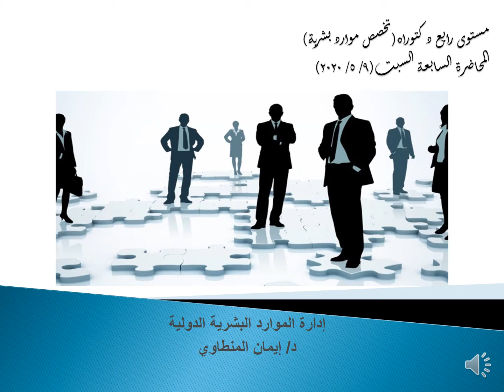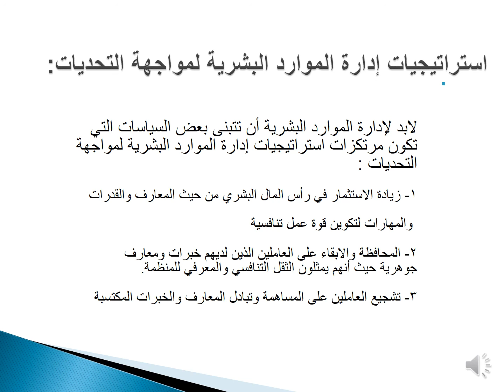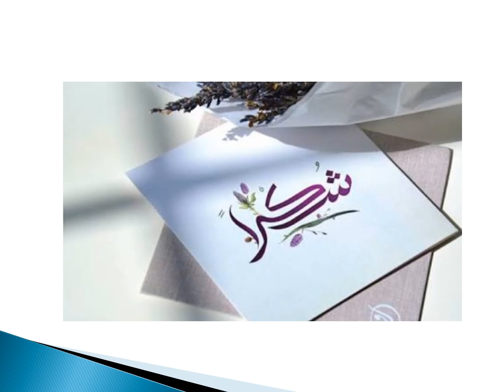دكتوراه مهنى ادارة المستوى الرابع تخصص موارد بشرية مادة موارد بشرية دولية د/ايمان المنطاوى (9-5)